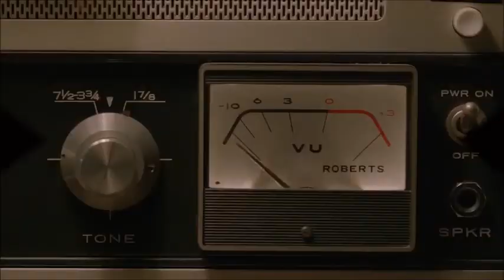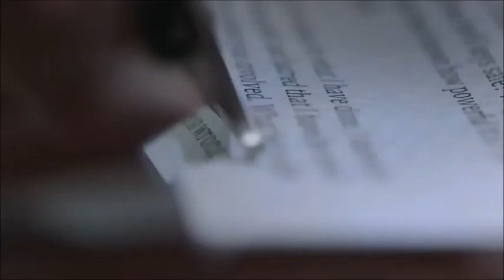📺📺TOP 10 SERIES de televisión basadas en obras de STEPHEN KING 2ª parte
Mr Mercedes, La Cúpula, El Visitante...
¿Has visto alguna de estas series? ¿Conocías las novelas? ¿Qué opinas de las adaptaciones?

Música en el vídeo: "Halls of the Undead". Kevin McLeod.